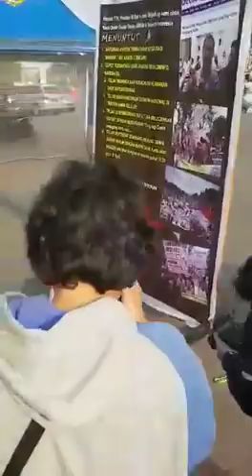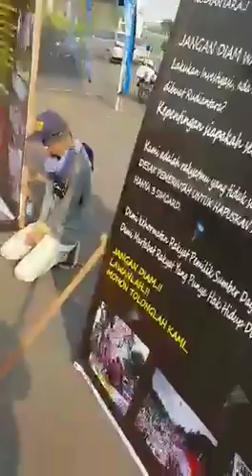Aksi Teatrikal Pedagang Kartu SIM Seluler di Istana Negara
Abadikini.com, JAKARTA- Sejumlah massa dari Kesatuan Niaga Celluler Indonesia (KNCI)  gelar aksi teatrikal di Istana Negara, Jakarta, Selasa (08/05/2018)

Aksi yang dinamakan "aksi bisu pembunuhan outlet seluruh Indonesia" .